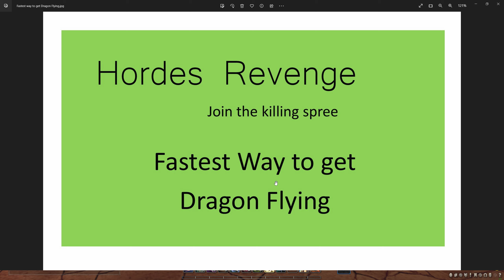How to get Dragon Flying in 1hr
This is the fastest way i received Dragon Flying / riding, i did this in under an 1hr and I'm sure it could be done in around 45 mins.